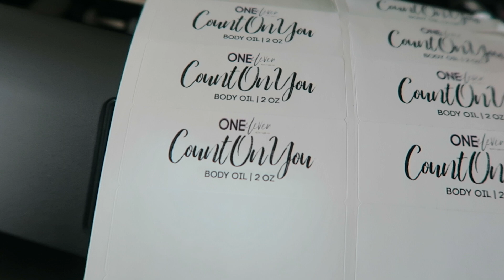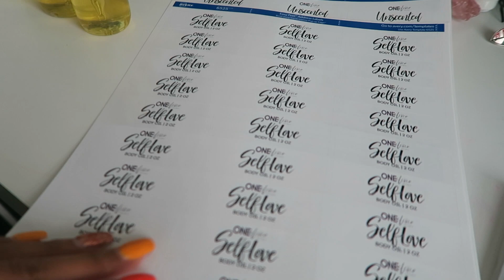LIFE OF AN ENTREPRENEUR EP. 009 | Making Body Oils Before Launch Day!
ON THIS EPISODE: I worked on finishing body oils for the up coming launch! hope you enjoy!

𝚂𝙷𝙾𝙿 𝚆𝙸𝚃𝙷 𝙼𝙴:
𝐎𝐍𝐄𝐞𝐥𝐞𝐯𝐞𝐧 𝐒𝐞𝐥𝐟-𝐂𝐚𝐫𝐞 𝐂𝐨.

𝙰𝚋𝚘𝚞𝚝 𝙼𝚎:
𝐉𝐚𝐞𝐝𝐚𝐡 𝐁 ♡
𝟐𝟕 | 𝐀𝐫𝐢𝐞𝐬
𝐅𝐥𝐨𝐫𝐢𝐝𝐚

ᴘꜱᴀʟᴍ 27 | ᴛʜᴇ ʟᴏʀᴅ ɪꜱ ᴍʏ ʟɪɢʜᴛ ᴀɴᴅ ꜱᴀʟᴠᴀᴛɪᴏɴ.